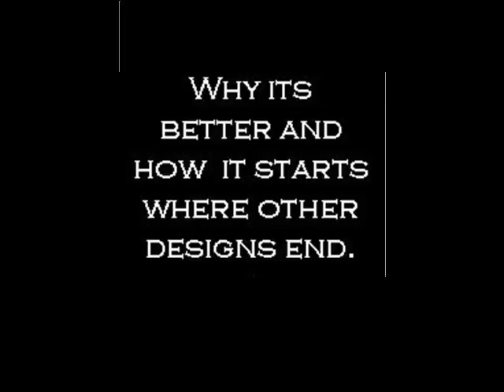whiteflight movie 20.wmv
shaping revolution no profit no sponsors no top 44 arsholes no company no patent no problems